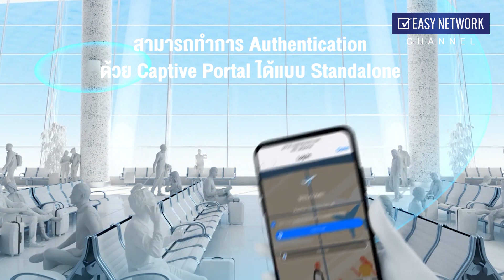Unbox Reyee รุ่น RG-RAP2260 กัน จะเป็นยังไงไปดู๊วววว ‼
✅ เปิดรับตัวแทนจำหน่ายทั่วภูมิภาค สายตรงผู้นำเข้า ราคาดีที่สุด พร้อมสิทธิประโยชน์อีกมากมาย
สนใจสินค้า สอบถามราคา อัพเดตสต๊อก ติดต่อ
* สามารถแอดไลน์ตามเบอร์โทรได้เลยนะคะ *
ผู้นำระบบ เชื่อมต่อCCTV ไร้สาย, Wifi,VPN,3G,4G สำหรับองค์กร,โรงเรียน,โรงแรม,
สำนักงาน และ ผู้ให้บริการอินเตอร์เน็ต
โทร 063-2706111, 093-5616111, Line ID: EasyNetwork , EasyNetwork2, EasyNetwork3
EasyNetwork Master Distributor ตัวแทนนำเข้าและจัดจำหน่ายที่ได้รับแต่งตั้งอย่างเป็นทางการ
อุปกรณ์ Mikrotik, IP-COM, IgniteNet, Yamaha, InfiNetWireless, ‎Peplink,
Cumulus, HandLink, EdgeCore, ORing, DrayTek
Easynetwork Mikrotik,Ruijie,Ligowave